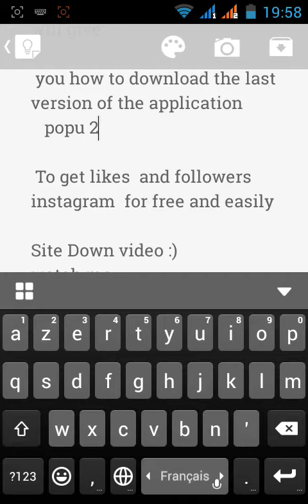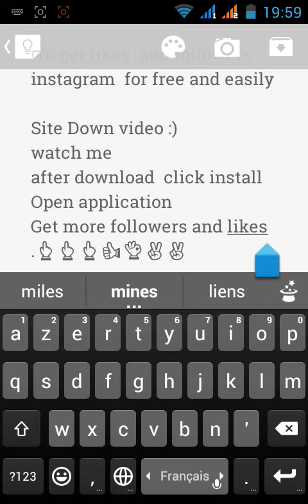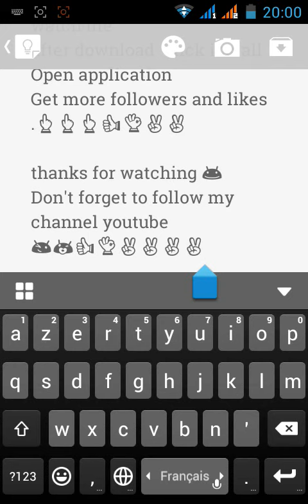get followers instgram with application PopU 2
Hi
People...
In this video I will show you to get
Unlimited Likes for your Pics on the Instagram Account and even Many Followers...!!!

If you like/find this video helpful...

To Like this and .Comment your issues or feedback!